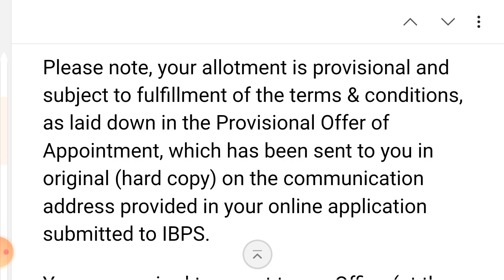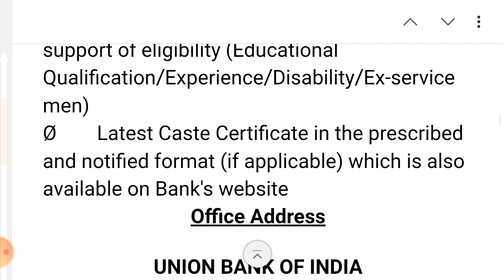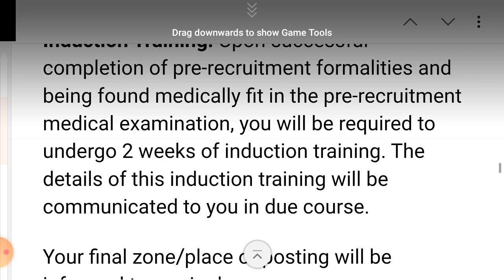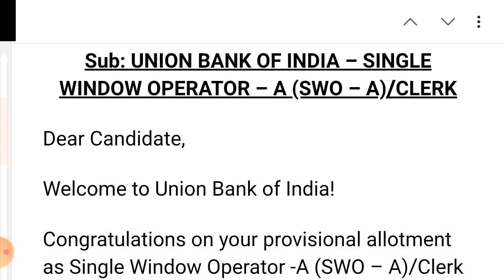UNION BANK OF INDIA CLERK IX MAIL COME FINALLY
IBPS CLERK IX

Free videos and pdf related to banking exams .Do good have good.